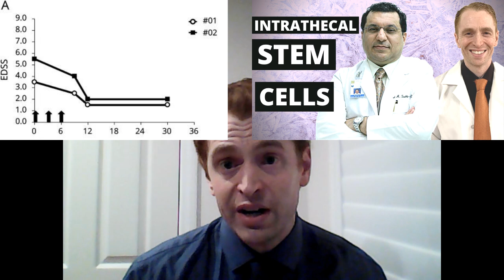When Will MS Be Cured?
A commenter by the name of "CT" asked me when I think MS will be cured.  This video explains where I think we stand in terms of a cure for MS and speculate about the future.  There are a few nuances including exactly what is meant by "cure."  A cure for some or a cure for everyone with MS?  Cessation of relapses?  Cessation of disability progression?  Control of symptoms?  Recovery of long-standing disability?

Mesenchymal stem cell-derived neural progenitors in progressive MS: Two-year follow-up of a phase I study by Dr. Saud Sadiq